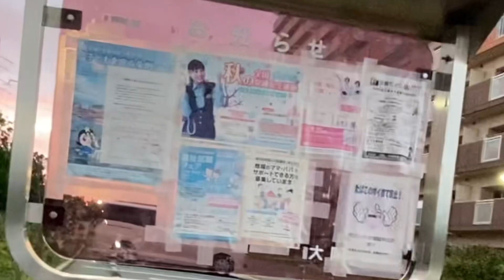【団地巡り】ヤマハYPJ-TCで牧野北町の府営団地界隈をゆるぽた#枚方市#枚方市牧野北町#ebike YPJ-TC#yamahaypjtc#ypjtc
YAMAHA YPJ-TCで牧野団地らへんをゆるぽたしてみた。萌えますわ。